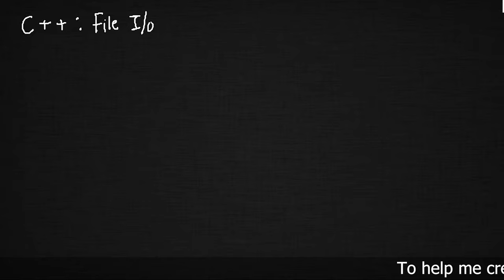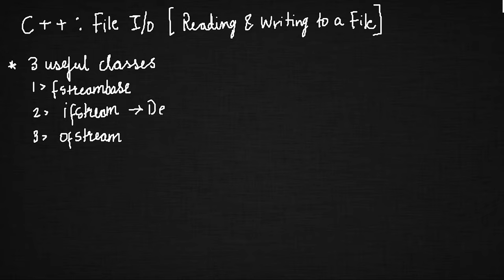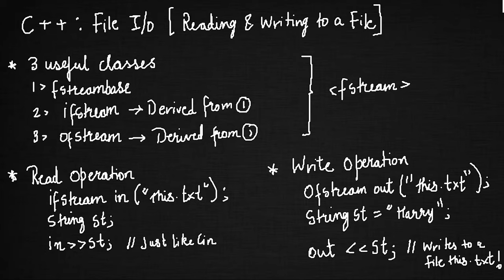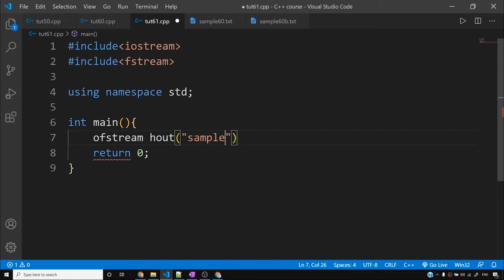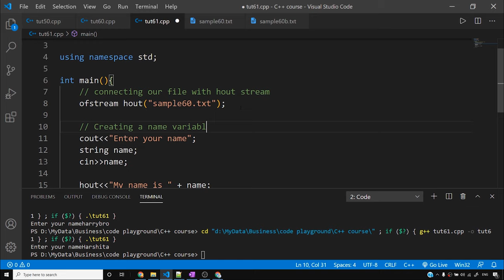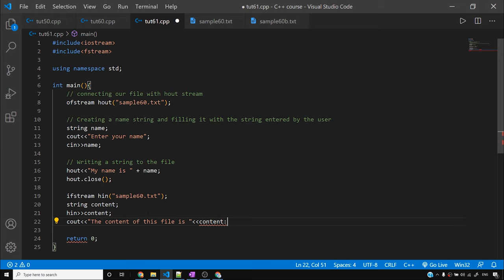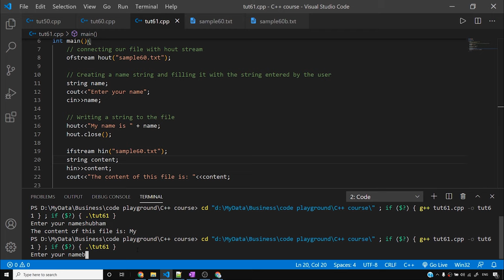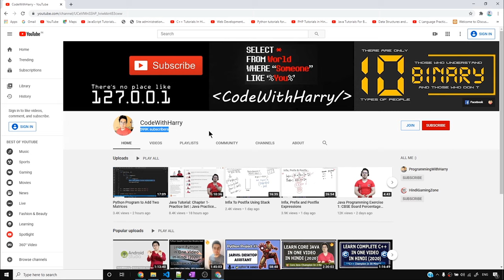File I/O in C++: Read/Write in the Same Program & Closing Files | C++ Tutorials for Beginners #61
How to read and write to a file in C++: This video will focus on how to read and write files in C++ Programming. We have ifstream, ofstream and fstreambase class from include fstream header file. After watching this video, you will able to write to and read files in C++
►These are some useful classes for working with files in C++ like fstreambase ifstream and ofstream -- both of these classes are derived from fstreambase